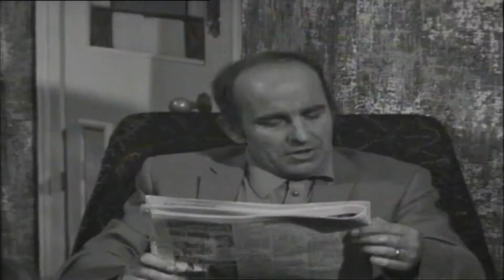On The Buses Series 2 Episode 5 Late Again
After a night out with Doreen, Stan is late for his early shift. Next day he is late again, after Arthur has muted his alarm clock to stop it waking the household up. Jack tries to cover for him, but Blakey puts him on the late shift instead - during which time Jack is getting his feet under the table at Doreen's place.